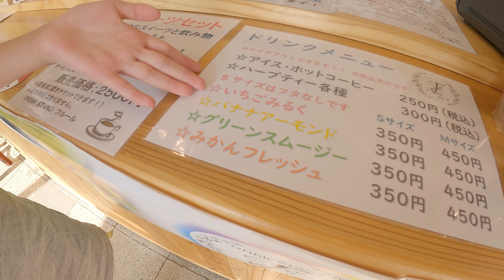【コインパーキングで2度の大失敗】間違いそうな料金表示の巧妙な罠?!みなさんも注意してください〜【家なし父娘 キャンピングカー生活】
親子キャンピングカー生活（バンライフ）で日本を回っているときに、コインパーキングで大失敗をしてしまいました。

24時間500円と思っていたら○○○○円になっていたり、1日最大料金と思っていたらそうじゃなかったり、、

そんな話を、今回車中泊した「道の駅おおむた」で散歩をしながら語りました。

ーもくじー
0:00​ オープニング〜道の駅おおむた
0:37 道の駅おおむたのフレッシュジュース
1:40​ 散歩スタート
2:15 コインパーキングで失敗した話
2:28 ケース①太宰府駅の近くのコインパーキング
3:38​ ケース②近鉄奈良駅の近くのコインパーキング
5:14​ くーちゃんからのまとめ

★SONY ZV-1GWC

★GoPro 保護フレーム（HERO7用）

★GoPro用USB充電器+互換バッテリー（HERO7用）

★microSDカード

★ドローン  Mavic Mini コンボ

★Mavic Mini ドローン用アンテナブースター

★ドローン  Mavic Mini2

★ノイズキャンセリングヘッドホン SONY WH-1000XM3

★iPhone11 Pro

2021.4.9